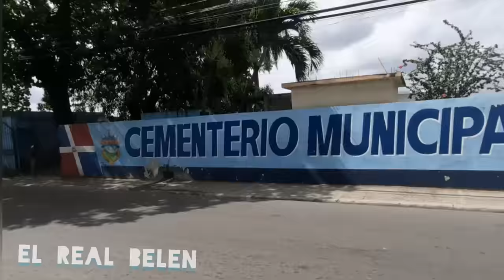VISITANDO LA TUMBA DE CARLA MASSIEL el caso de una niña que desapareció,un años más tarde fue hallad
VISITANDO LA TUMBA DE CARLA MASSIEL el caso de una niña que desapareció,un años más tarde fue hallada elrealbelen tumba carlamasiel Espero te guste mi video no olvides comentar que te pareció el video regalarme tu like y Suscríbase para más videos. Si desea hacer una donación al canal pulsa este Link de PAYPAL